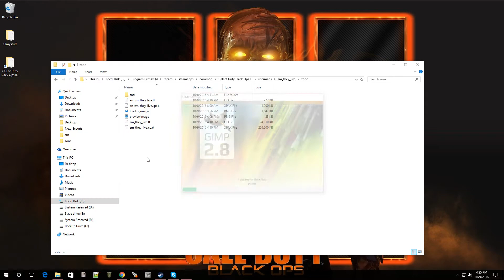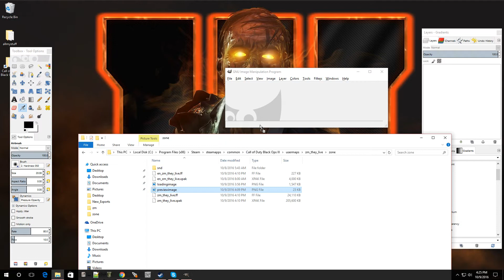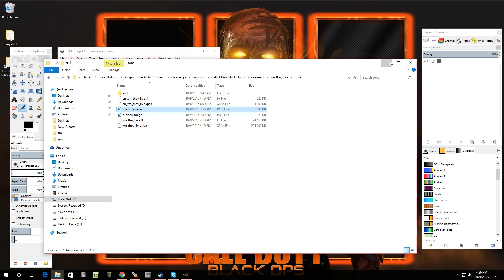Black Ops 3 Mod Tools tutorial Ep.17 Making A Load Screen image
black ops 3 mod tools tutorial Ep.17 Make a Load Screen image .

step by step on how to Make a load Screen Image for your black ops 3 custom zombies map..